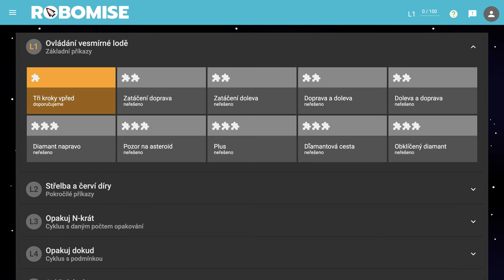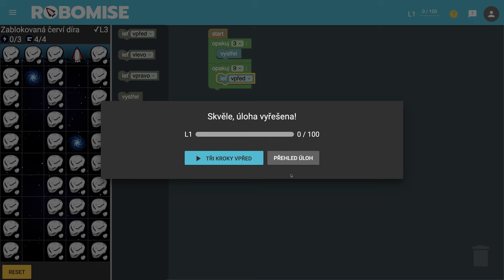🧯 957 Zablokovaná červia diera - Robomisia